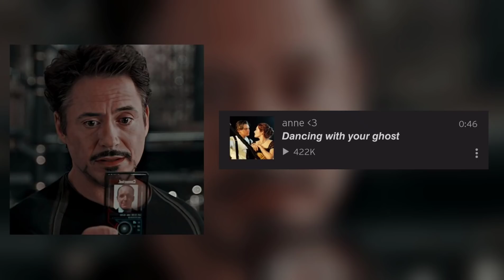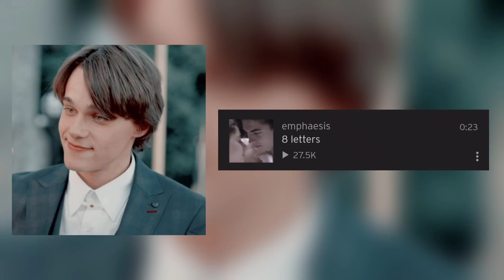ship edit audios 💞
Timestamps and the characters ✨

0:00 - Dancing with your ghost {Tony Stark ~ MCU}

0:46 - 8 letters {Ben ~ Descendants}

1:10 - Thinking about you {Aaron Taylor Johnson ~ Actor}

1:28 - Nobody compares to you {Tom Holland ~ Actor}

1:57 - New {Natasha Romanoff ~ MCU}

2:29 - Still into you {Steve Rogers ~ MCU}

3:14 - Back to you {Jay ~ Descendants}

3:57 - Where my demons hide {Luna Lovegood ~ Harry Potter}

4:36 - Wildest dreams {Hermione Granger ~ Harry Potter}

5:05 - Stereo Hearts {Pietro Maximoff ~ MCU}

5:43 - Infinity {Wanda Maximoff ~ MCU}

6:28 - Him & I {President Loki ~ Loki series}

6:58 - Replay {Mal ~ Descendants}

7:47 - Waves {Bucky Barnes ~ MCU}

8:21 - Girls like you {Evie ~ Descendants}

8:47 - Into your arms {Harry Potter ~ Harry Potter}

9:11 - Train wreck {The Vision ~ MCU}

9:40 - Deep end {Oliver Wood ~ Harry Potter}

10:22 - Love me like you do {Draco Malfoy ~ Harry Potter}

10:53 - Friends {Sam Wilson ~ MCU}

11:43 - Locked out of heaven {Ron Weasley ~ Harry Potter}

12:40 - Ruin my life {Thor Odinson ~ MCU}

13:26 - Talking to the moon {Stephen Strange ~ MCU}